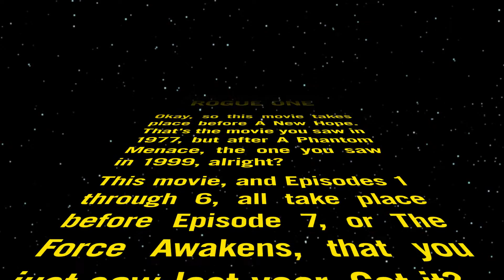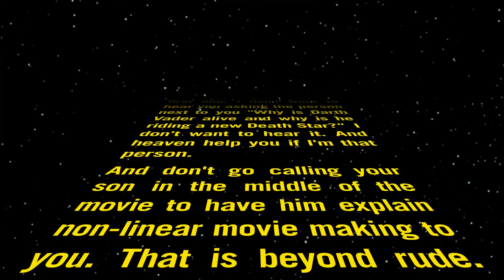Rogue One Crawl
In anticipation for the new Star Wars movie, Darin attempts to explain where this falls in the order of all the Star Wars movies.

Pre-seq-prequel, right?

Well, at any rate, this is a rogue one.